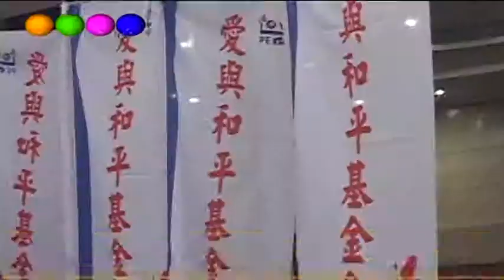「兩岸四地青少年朗誦比賽」完成賽程後得獎選手接受訪問